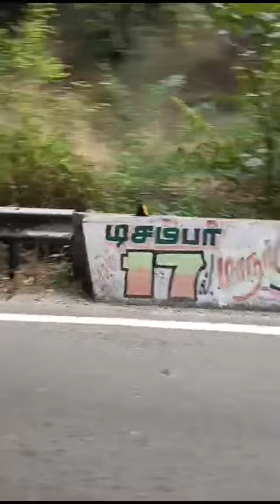Ooty la enjoy panathu guy's ✨🤩